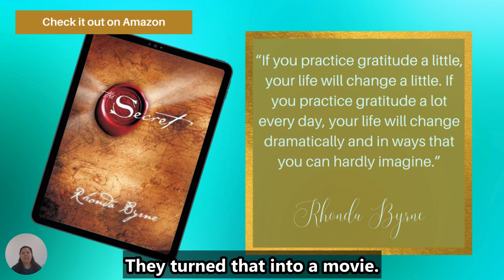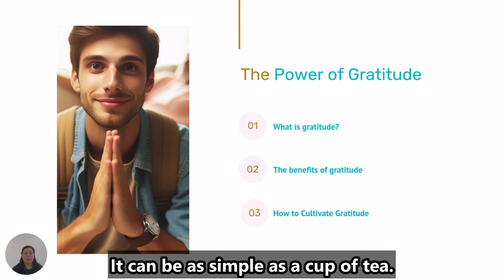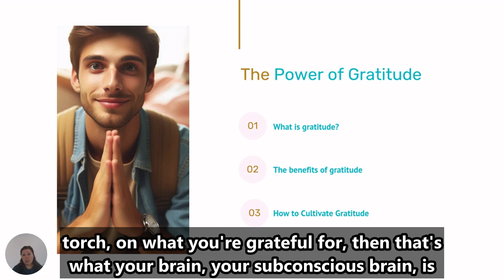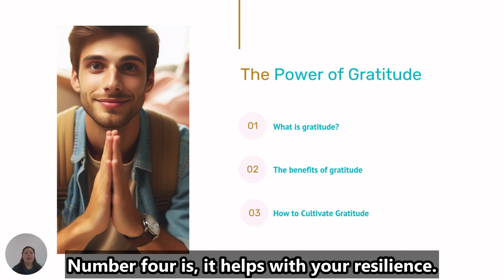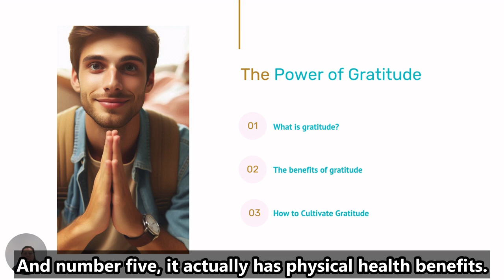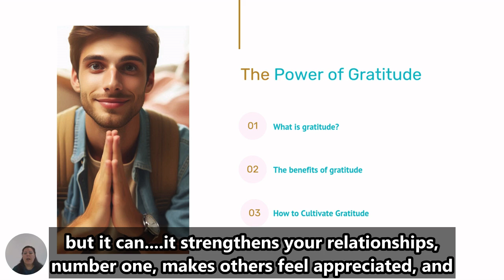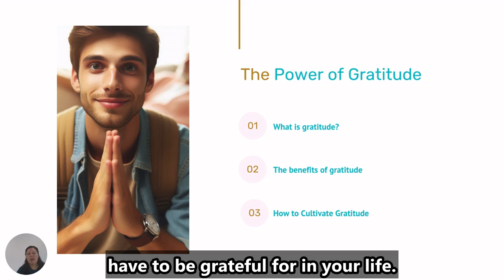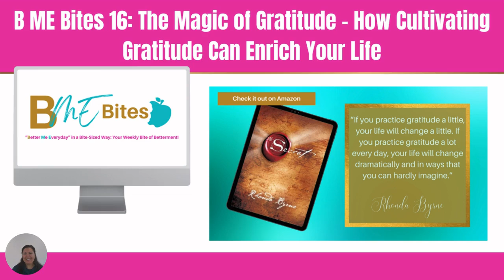B ME Podcast 18: The Power of Gratitude - Simple Practices for a Happier Life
Welcome to episode 18 of the B ME Podcast, hosted by Shari Ware. In this episode of the B ME Podcast, Shari explores the transformative power of gratitude and how it can lead to a happier, more fulfilled life. Discover simple practices to cultivate gratitude daily and experience its benefits, from improved mental health to better relationships and even enhanced physical wellbeing.

Shari shares insights from research and practical tips, such as keeping a gratitude journal and mindfulness practices, that can help you shift your mindset towards positivity. Gratitude is more than just saying thank you; it’s about recognising the beauty in life’s small moments and consciously acknowledging what you’re thankful for every day.

In this episode:
00:00 Introduction to Be Me Podcast
00:23 The Power of Gratitude
01:42 Understanding Gratitude
02:27 Benefits of Practicing Gratitude
03:05 Gratitude and Mental Health
04:06 Gratitude and Better Sleep
04:40 Gratitude in Relationships
05:13 Gratitude and Resilience
05:48 The Power of Gratitude in Tough Times
06:21 Physical Health Benefits of Gratitude
06:47 Practical Ways to Practice Gratitude
07:35 Expressing Thanks to Others
08:11 Mindfulness and Gratitude
08:32 Gratitude Jar: A Visual Reminder
09:13 Incorporating Gratitude into Meditation
09:52 Conclusion and Additional Resources

About Your Host:
Shari Ware, creator of the B ME Movement, has been on a journey to make small, positive changes every day. With a passion for helping others reach their potential, Shari provides practical guidance and tools to improve your mindset, health, and overall well-being. Tune in to take your first step toward becoming a better version of yourself!

Next Steps:
🌟Check out the corresponding B ME Bites edition, B ME Bites 16, for more on this subject. You’ll find extra resources and insights that might not have made it into the podcast
🌟Join the B ME Movement on Facebook to stay updated on new episodes, resources, and more

Additional Resources:
🌟You can check out Rhonda Byrne’s “The Secret” on Amazon

B ME Bites 11:Transform Your Well-Being - The Incredible Benefits of Meditation

Thank you so much for tuning in! Remember, you have the power to transform your life, one small S.T.E.P.S step at a time. 💪✨ (If you missed the episode on the S.T.E.P.S Formula, you can check it out

Shari Ware
Chief Coffee Drinker, B ME - Better Me Everyday